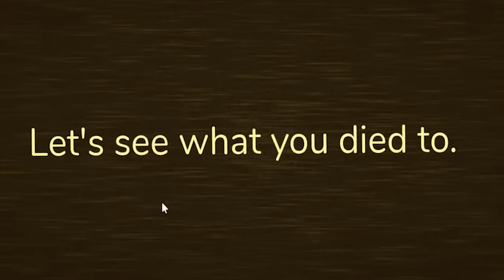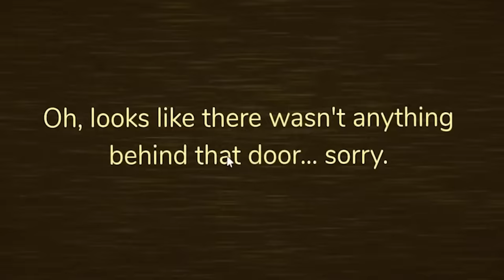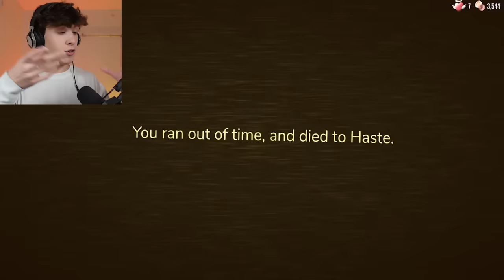NO HAY TIEMPO !! | Doors (Actualización)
Ha salido una nueva actualización de Doors en Roblox, con nuevos monstruos, nuevas habitaciones y... NO HAY TIEMPO PARA PARAR! No podemos dejar de correr hasta llegar al final, o nos atrapará... Lo conseguiremos?

os amoooo,
- iker unzu